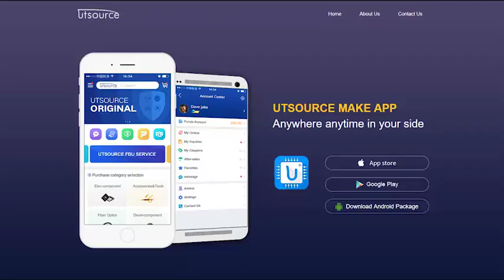D4364CX-15L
Brand:NEC
Package / Case:DIP-28